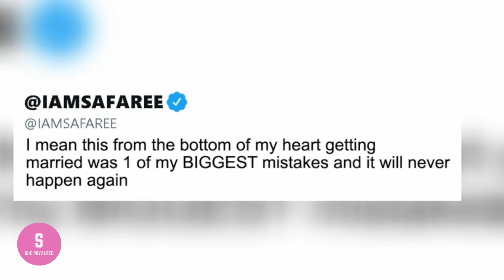Love & Hip Hop Atlanta | Season 10 Episode 1 |RECAP | She_RoyalBee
Yandy and Mendeecees relocate to Atlanta, Yung Baby Tate has a full-circle moment, Erica Mena and Bambi compare marital woes, and Sierra and BK Brasco meet in an attempt to get closure.

Love & Hip Hop Atlanta | Season 10 Episode 1 |RECAP |REVIEW